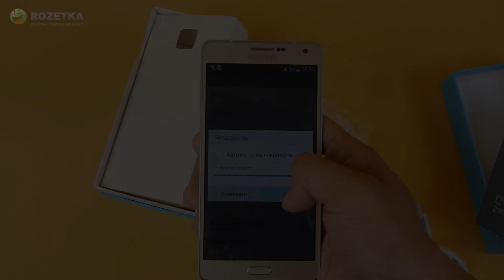Распаковка Samsung Galaxy A7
Распаковка Samsunag Galaxy A7